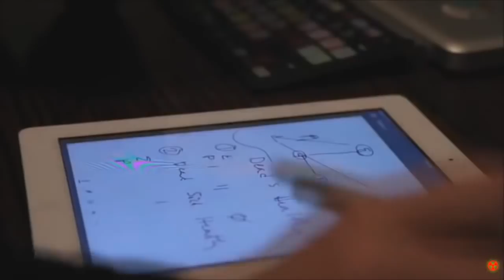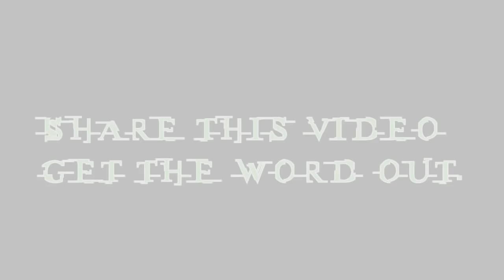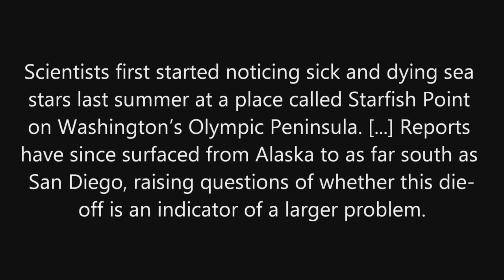Fukushima Update: West Coast Sea Stars Turn to Mush.Pacific Dying